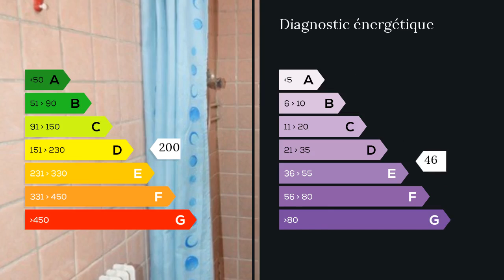A vendre - Maison/villa - Loos (59120) - 4 pièces - 85m²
Situé sur l axe CHR Lille et CHR Loos, cette habitation est idéale pour un premier achat. Avec gout vous la conforterez. D une surface de 85 metres carres elle est équipée d un chauffage central au gaz et d un jardin très agréable exposé sud. Doté d un séjour salon de 21 metres carres, de 3 chambres, d un grenier aménageable, une cave et une dépendance vous serez séduit par le potentiel que cette maison offre. La toiture a été complètement refaite en 2016. Ne tardez pas, une visite s impose, contactez par téléphone Daniel HUBAUT au 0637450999 ou par mail . M. Daniel HUBAUT 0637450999 / 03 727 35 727 poste 9034 Agent commercial indépendant du réseau national clairimmo Maxihome N° RSAC : 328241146 - Ville du greffe : RSAC DUNKERQUE